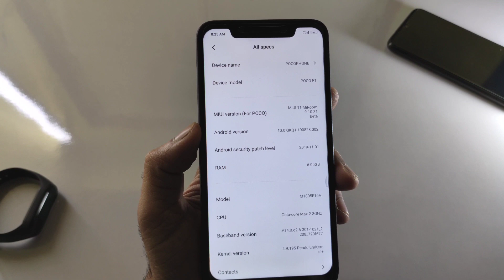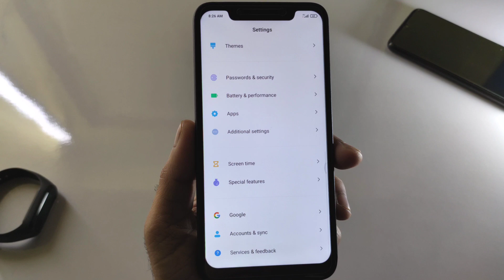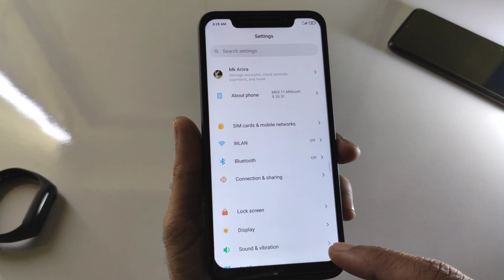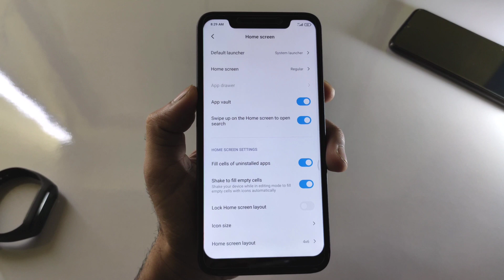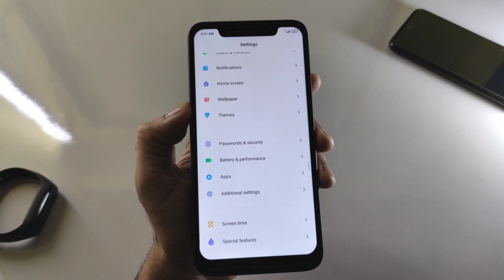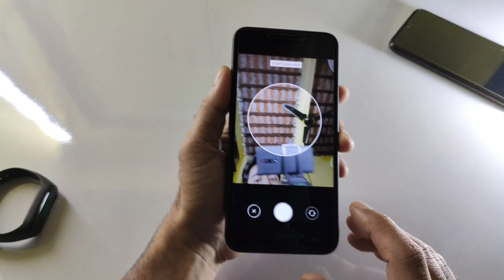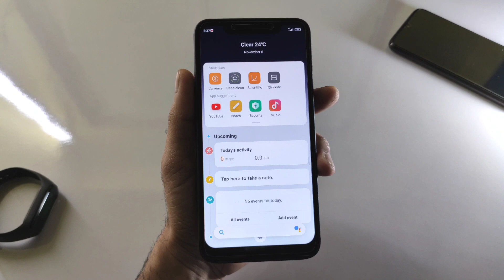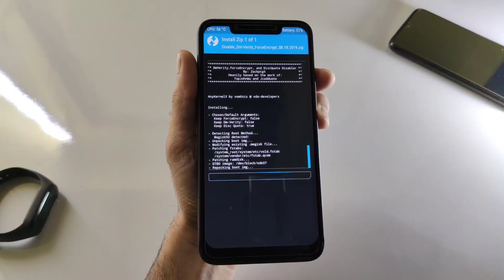MIUI 11 (MiRoom Android 10) for Poco F1 Review & install | Best Port ROM Till Now, Smooth Experience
🔥 Miroom Android 10 Beta - Poco F1 Device🔥

Flash Custom ROM - Poco F1,

Pixel ROM Flash - Poco F1,

OrangeFox - Poco F1

Pixel 4 Gcam 7 - Poco F1,

MIUI 11 Stable Eu - Poco F1,

🔥Content
Miroom Android 10 for poco f1,
Poco f1 to Android 10 MiRoom,
Android 10 miui 11 Port for poco f1,
Android 10 Miroom  ROM,
How to flash MIUI 11 Android 10 in poco f1,
Miui 11 Android 10 beta  ROM,
Best ROM Miroom Android 10,

UPI (Manoj kumar)
techofficee@ybl
Paytm (Mk Cyber Center)